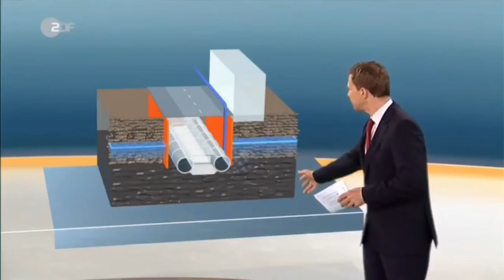|ZDF heute Kölner Stadtarchiv [Probesendung 2009]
Deutsch: Vor dem Start des neuen heute Studios wurde laaaaaaaaaange geprobt.

Hier seht ihr aus einer solchen Probe einen Erklärraum zum einsturz des Kölnerstadtachivs.

Die Ansicht bzw Perspektive wird heutzutage (2017) nicht mehr für derartige Zwecke genutzt.

Dem geneigten ZDF heute Gucker fällt auf das die Animationen und Abläufe nicht ganz sauber sind sowie der Umgang der Moderatoren mit der neuen Technik noch nicht ganz vertraut ist.

Bemerkung: Geschnitten mit Video Deluxe Plus 2016

©ZDF / DWDL 2009

Der Kanal Schibby G. will mit dem Upload dieses Videos nur Höhepunkte aus dem Deutschen Fernsehen dokumentieren und als Archiv agieren. Eine Verletzung der Urheberrechte ist nicht beabsichtigt. Desweiteren Verdienen wir kein Geld mit dem Upload.